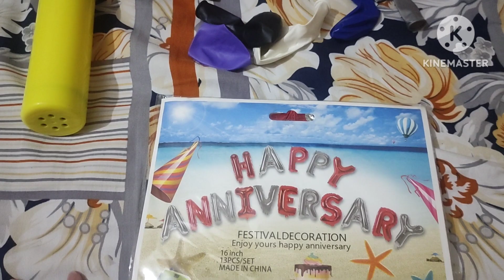ছেলে মেয়েরা যখন বাবা-মায়ের বিবাহ বার্ষিকী। সারপ্রাইজ অনুষ্ঠান পালন করে।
আজকের ভিডিওতে আমি শেয়ার করব সন্ধ্যা নাস্তায় বার্গার।
কেন নিয়ে আসলো ।ফাহাদ আর রাতে কিসের অনুষ্ঠান ছিল ।কিভাবে সারপ্রাইজ দিলাম। তাকে সারপ্রাইজ দিলাম ।কিভাবে এত কিছু আনলাম। কিভাবে সাজালাম ছবি দেখতে পাবেন। আজকের ভিডিওতে আশা করি ভিডিওটি ভালো লাগবে।

happy anniversary

party cake

bangladeshi blogger

jora salik

daily Life

সারপ্রাইজ পার্টি